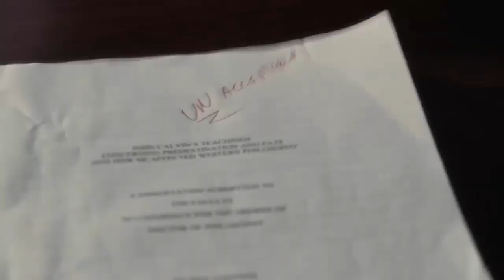2016 WMIFF NOMINATED INDEPENDENT FILM: Ben and Ara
Attend the 7th Annual World Music & Independent Film Festival (WMIFF) Gala & Awards Ceremony on Carnival Cruise Lines to the Bahamas